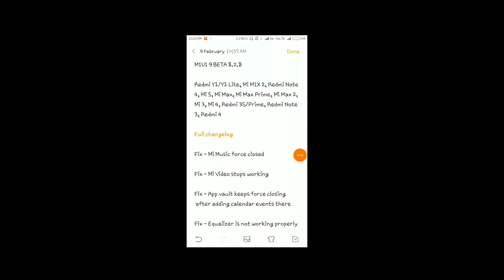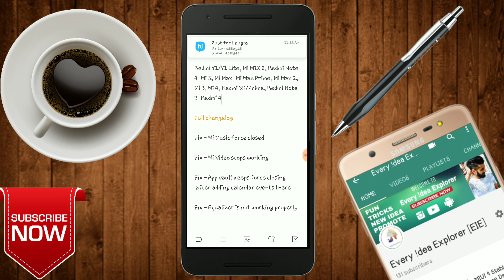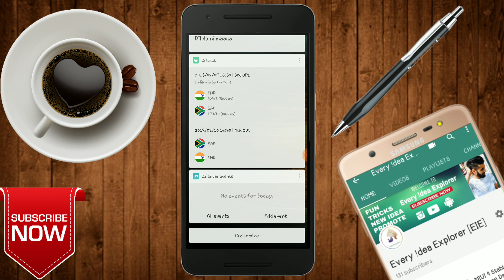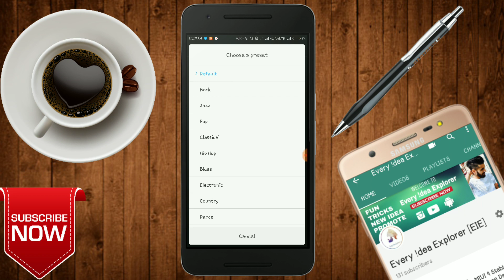Redmi Note 4,3, Redmi 4,3S,3S Prime,Y1,Y1 Lite MIUI 9 8.2.8 Beta Update & Fix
MIUI 9 BETA 8.2.8

Fix - Mi Music force closed

Fix - Mi Video stops working

Fix - App vault keeps force closing
 after adding calendar events there

Fix - Equalizer is not working properly

More Video's